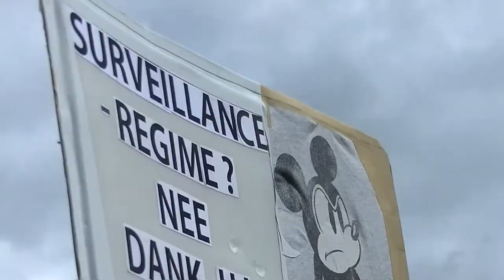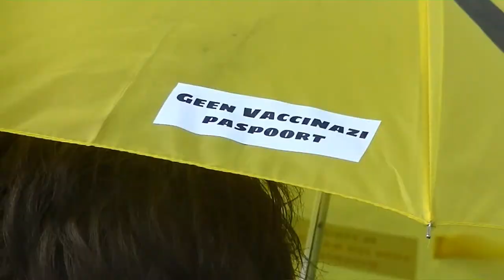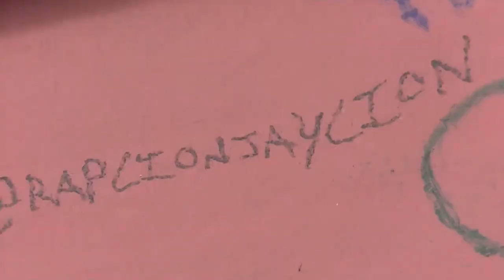Duizenden mensen bij protest Apeldoorn Police for freedom❤️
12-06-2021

 In Apeldoorn hebben zaterdagmiddag duizenden mensen meegedaan aan een protestmars tegen de coronamaatregelen. Tijdens de 'mars voor de menselijke verbinding' van protestgroep Police for Freedom was een politiemacht op de been.